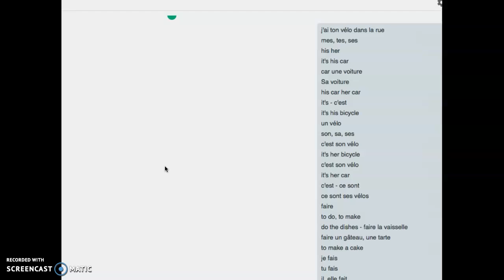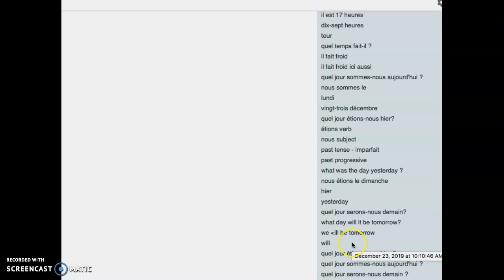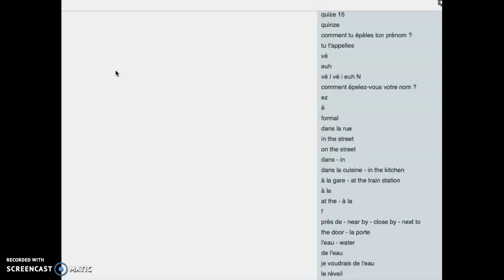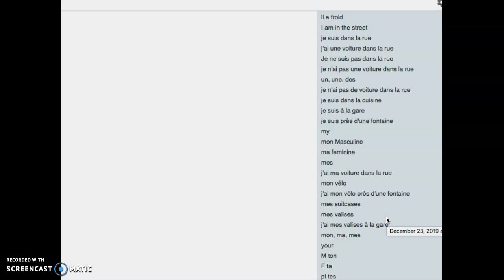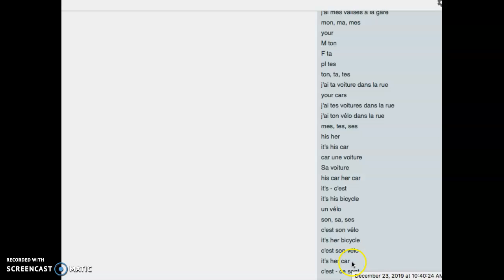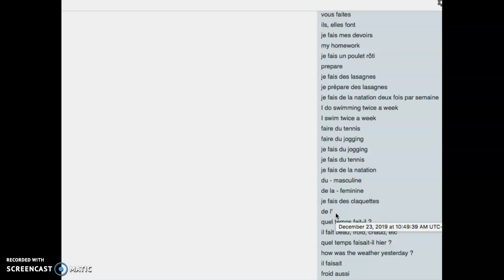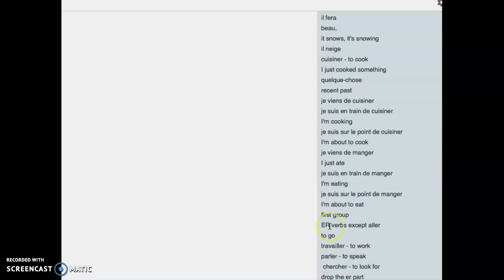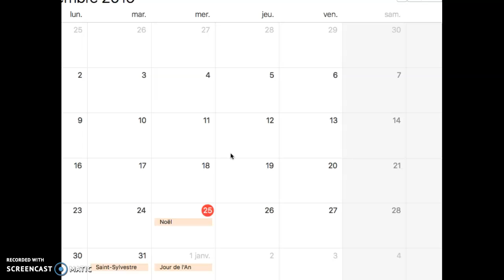Vivien - Lundi 23 décembre